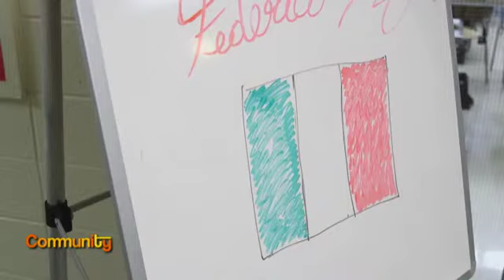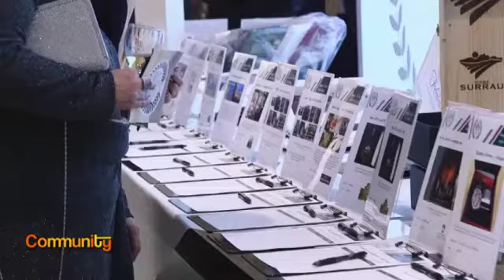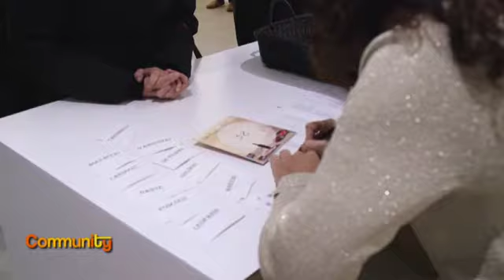Patrons - RAI Italia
aired on "Community" Jan 25th, 2018
from Boston STEFANO SALIMBENI
filmed by LUIS GONCALVES and MARTIAL ESSOMBA